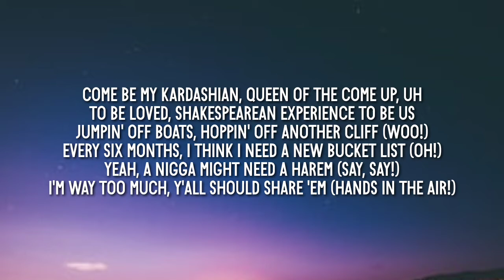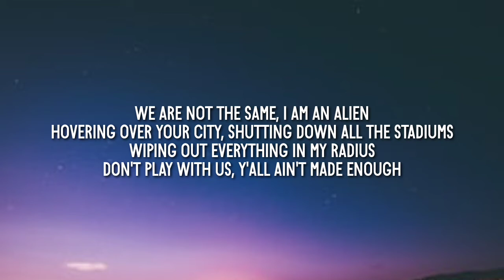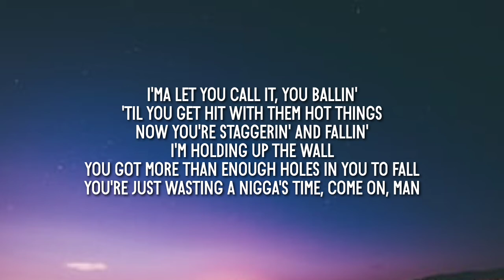DMX - Bath Salts (Lyrics) ft. Nas & Jay-z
Tag ✏️